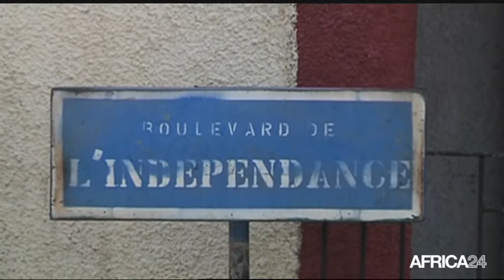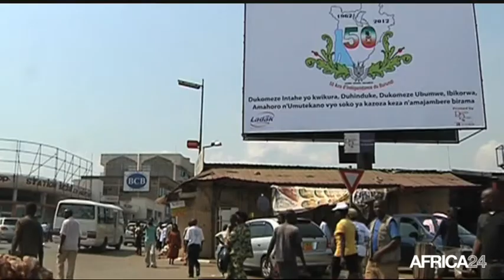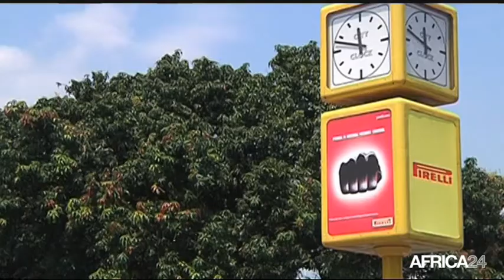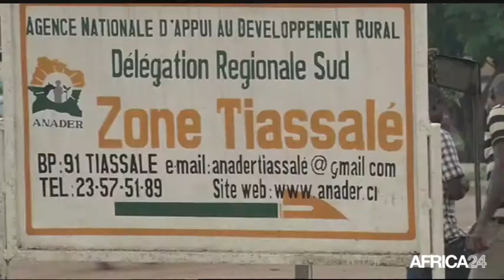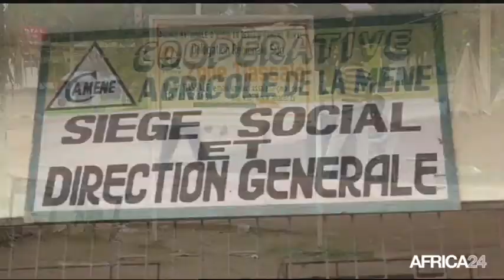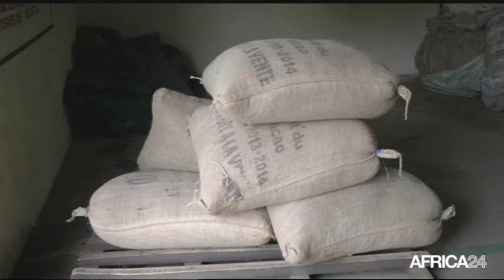Le Journal du dimanche 7 décembre - 13h GMT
Somalie, Le Premier ministre déposé. Burundi, La CENI et l'enregistrement. Côte d'Ivoire, La filière cacao et les coopératives. Somalie, Le Premier ministre déposé.